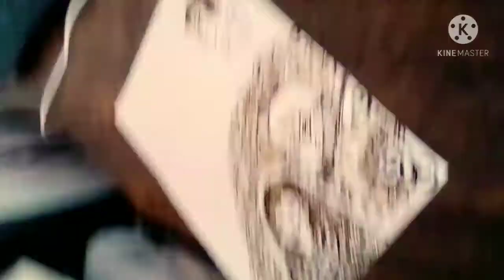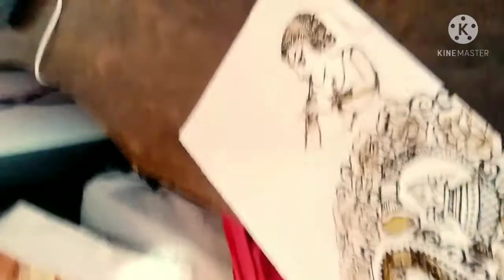full hand bridel mehndi mharimehndi 😀 🙊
very easy design
 I m not professional but some hidden talent capture in my vedio